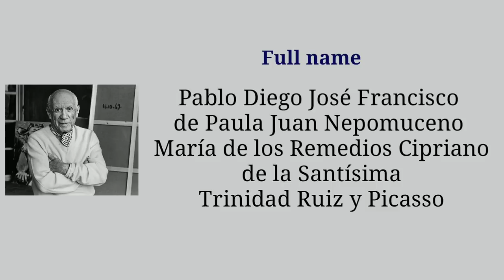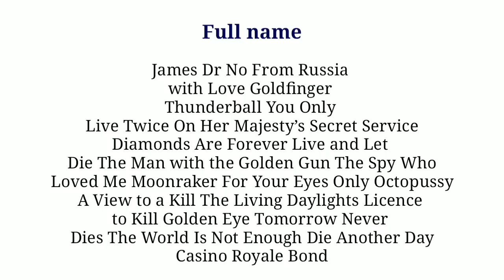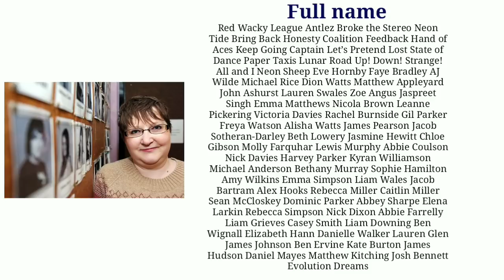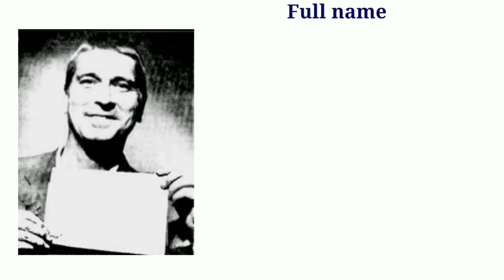ആഹാ!! എത്ര മനോഹരമായ പേരുകൾ !! | World Longest Names ever | mos tv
◆KPG ROOFINGS :--
●Highly safety roofing products
●100% eco friendly
●An ISO certificated company

Notice : This channel does not promote or encourage any illegal activities.All contents provided in this channel for education purpose only.